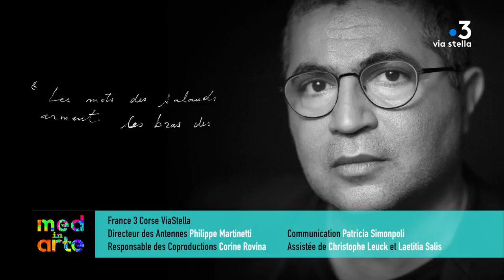Med in arte avec Mahi Binebine